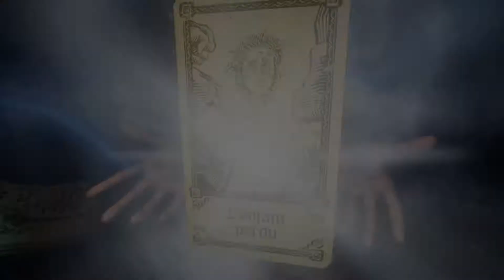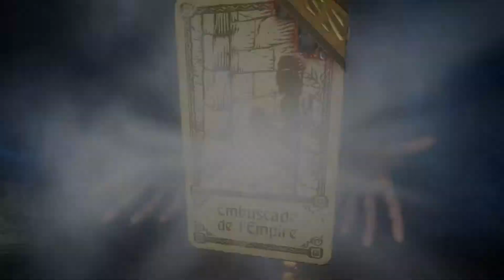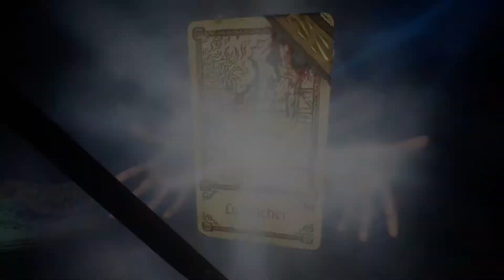Hand of Fate 2 , Let's play ( fr ) , épisode 46 Mode infini #4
Jeu de carte de stratégie , d'action et de rôle ,dans un mélange étonnamment homogène et une narration intelligente .